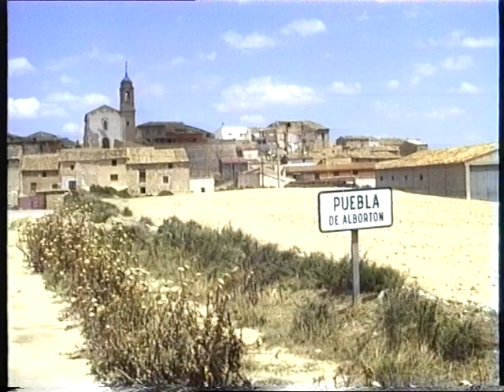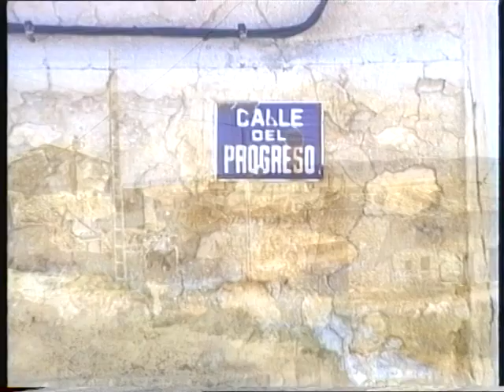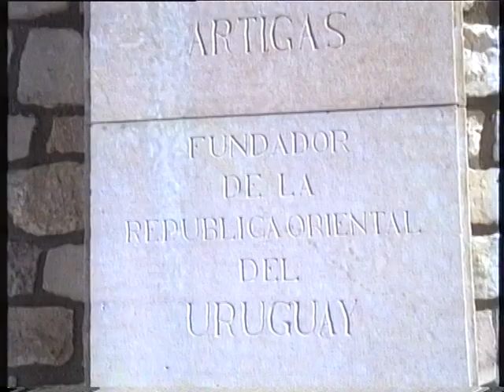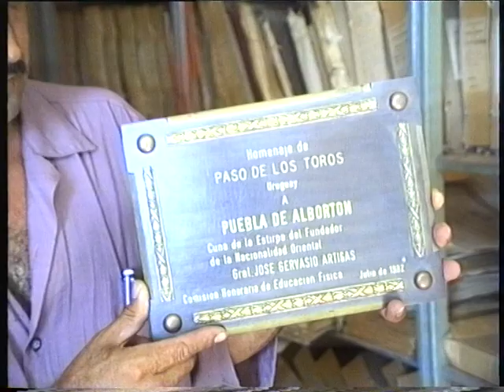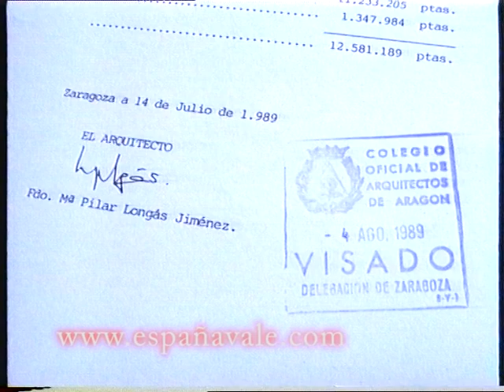España Vale en Casa de Artigas - Puebla de Albortón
Con la Cámara de Mario Corrales visitamos Puebla de Albortón, Lugar donde vivieron los abuelos de José G. Artigas.